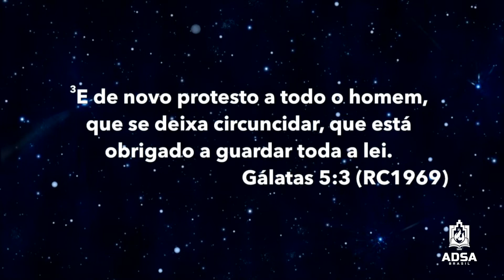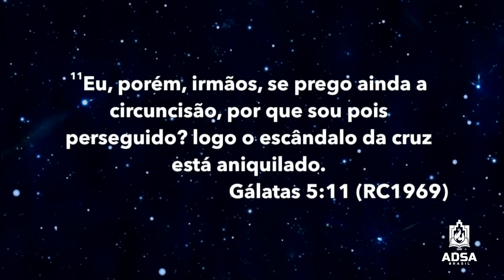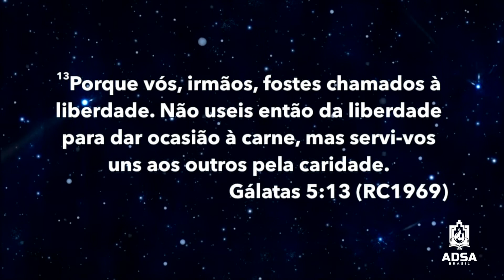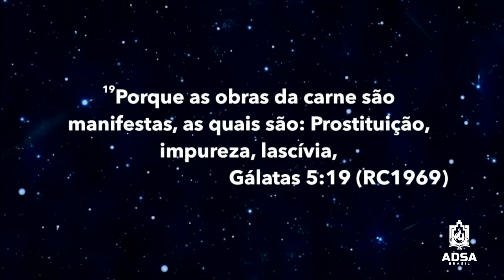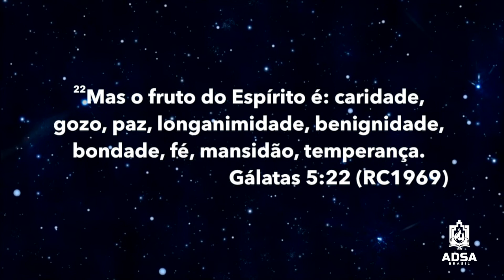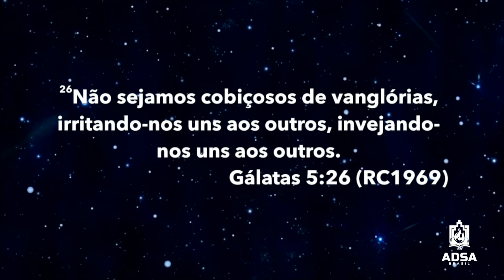Alimento Semanal - 08/03/2020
Visite-nos: Rua João Alfredo, 527 - Santo Amaro/SP

Tema: Apocalipse 21